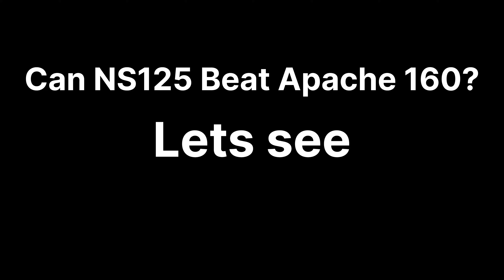Bajaj Pulsar NS 125 vs Tvs Apache RTR 160 2V Drag Race 🔥 Who Won? 😲 Unexpected Result 😱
Apache 160 2V Vs Pulsar 125 || Long Race || knock knock तेरा बाप आया💪

Tvs apache 160 4v bs6 vs Bajaj pulsar ns 125 bs6 | full review comparison

pulsar ns 125 vs apache 160,
pulsar ns 125 vs apache 160 4v,
pulsar ns 125 vs apache 160 race,
pulsar ns 125 vs apache 160 2v drag race,
pulsar ns 125 vs apache 160 2v,
pulsar ns 125 vs apache 160 4v drag race,
apache 160 4v bs6 vs pulsar ns 125 price,
apache 160 2v bs6 vs pulsar ns 125,
apache 160 4v bs6 vs pulsar ns 125,
pulsar ns 125 vs apache rtr 160,
ns 125 vs apache 160 4v race,
ns 125 vs apache 160 4v,
ns 125 vs apache 160,
ns 125 vs apache rtr 160,
pulsar ns 125 vs tvs apache 160 4v race,
ns 125 vs apache 160 2v,
ns 125 apache 160 race,
pulsar ns 125 vs apache rtr 160 4v,
apache rtr 160 4v vs pulsar ns 125,
apache rtr 160 vs pulsar ns 125,
pulsar ns 125 vs tvs apache 160 4v,
tvs apache rtr 160 4v vs pulsar ns 125,
pulsar ns 125 vs rtr 160,
ns 125 vs rtr 160,
Suraj Verma,
Rp Tripura Vlogs,
moto vlogging video,
indian biker vlogs,
wheelie life,
new bike vlog,
motovloggers india,
daily motovlog,
Motovlog,
motorcycle riding vlog,
how to do a stand up wheelie,
new motovlogger,
motovlogging,
motovlogging with phone,
ywb vlogs